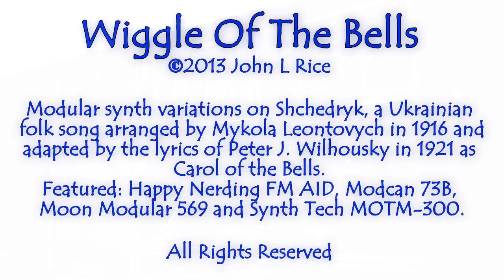Wiggle Of The Bells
Very quick and loose, for the sake of the season. Merry Christmas etc.